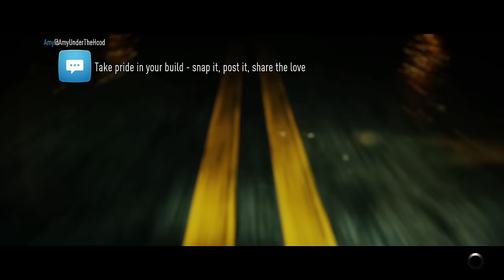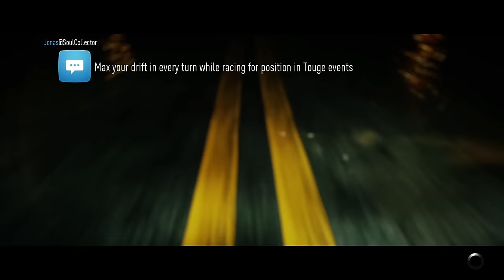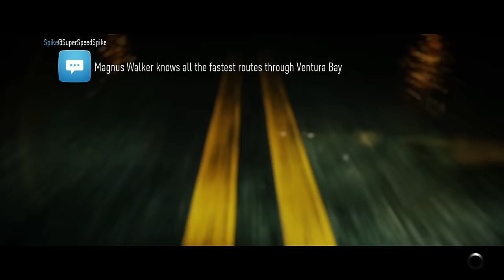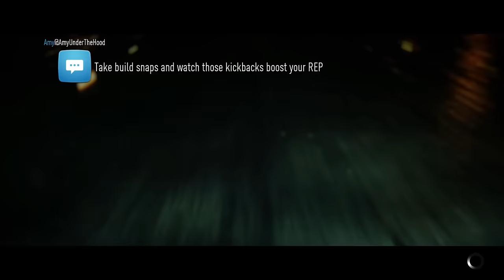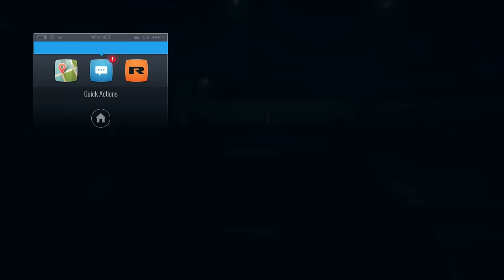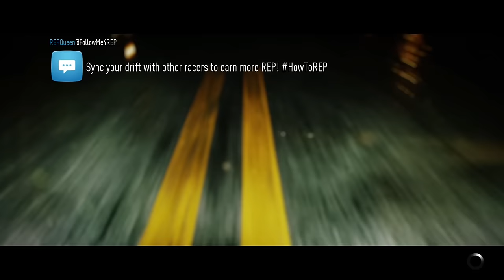Need For Speed (2015) - Let's Play - Part 3 - "First Police Chase" | DanQ8000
"FIRST POLICE CHASE"

With Commentary

PS4 Gameplay
1080p 30 FPS

Need for Speed is an open world racing video game developed by Ghost Games and published by Electronic Arts for Microsoft Windows, PlayStation 4 and Xbox One. It is the twenty-first major installment in the long-running Need for Speed series, and a full reboot of the franchise. It will mark the series' second eighth generation installment, and it's first to only be on eighth generation hardware.